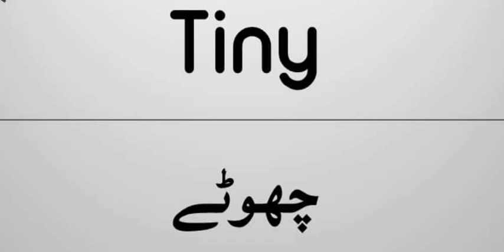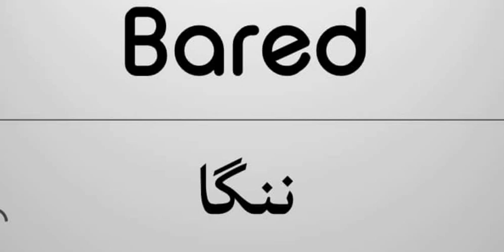ENGLISH VOCABULARY/ ONE WORD ENGLISH VOCABULARY FOR PMS/CSS EXAMS